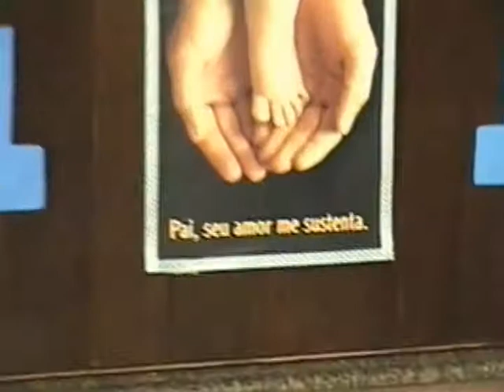Marcelo V Macuco 2002 Diversos 1 Primeiro Dia dos Pais Casa Cheyenne Mãe Cynthia Parentes de Fpolis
Visita dos parentes de Fpolis para conhecer o novo apto